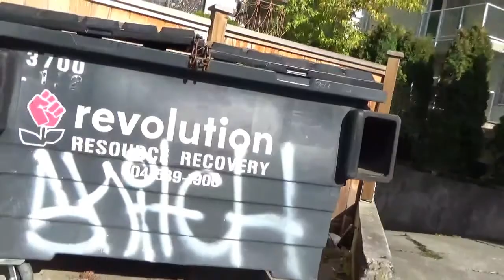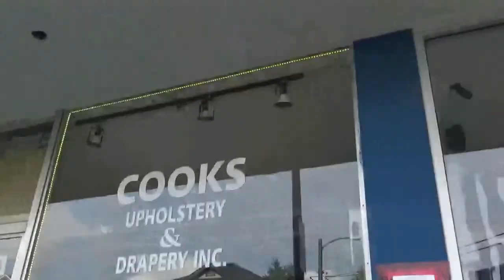oct 14 thanksgiving now a walk take 1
yes... thankful.